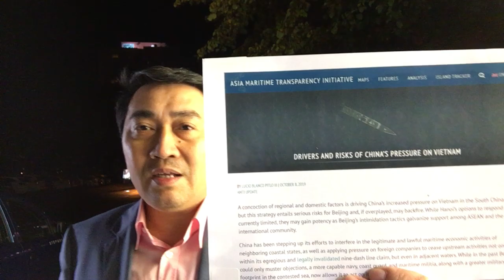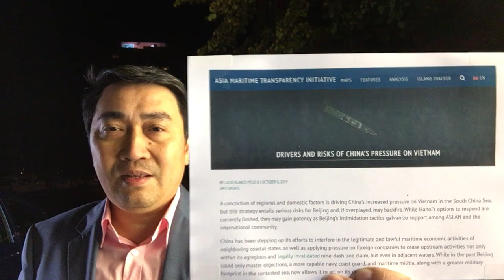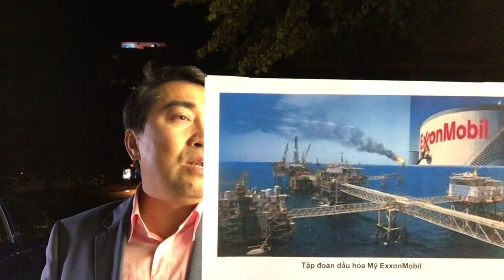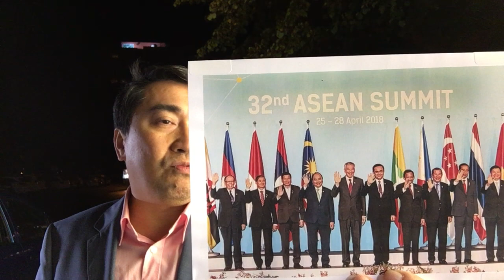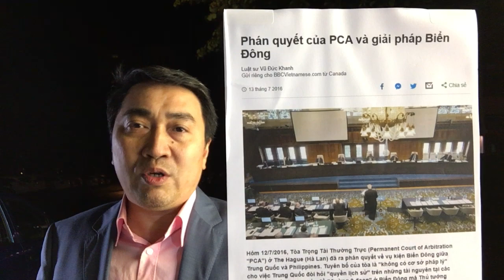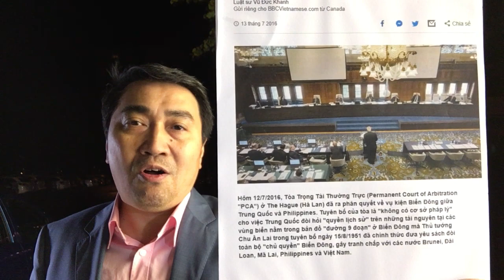Ép Việt Nam, Trung Quốc bị phản đòn – Dồn Biển Đông, Bắc Kinh nhận quả đắng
Video: Nhiễm khí độc, Bộ „Tài Môi“ đổ cháy rừng – Bị cáo buộc, AirVisual liền giải nghĩa